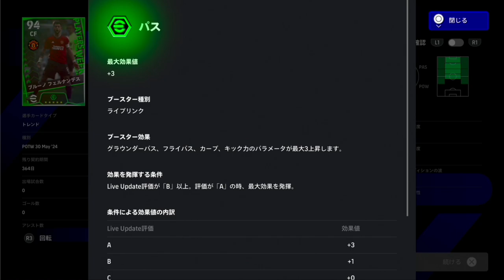The ラストクロース FPガチャ PS5版